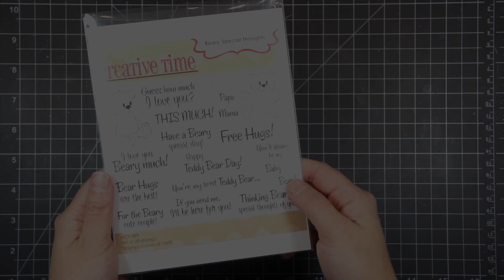Flap Fold Card Tutorial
In this video I show you how to make a Flap Fold card using My Creative Time! stamps and dies.  This card was inspired by a card made by Frances Martin you can check her blog